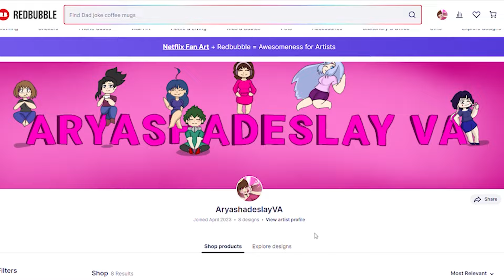Comforting Hunter When He is Down: Hunter ASMR Roleplay Pt 4 [M4A][The Owl House]